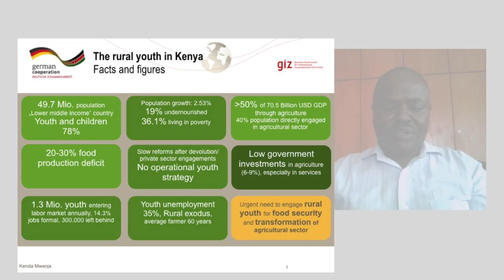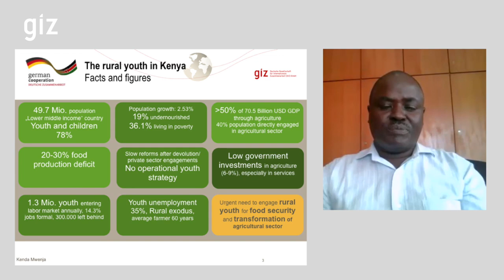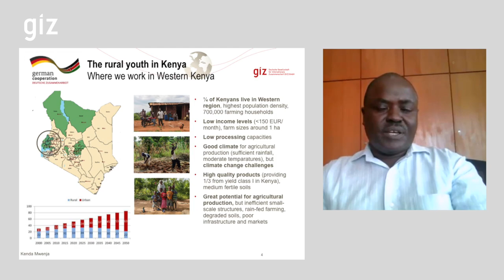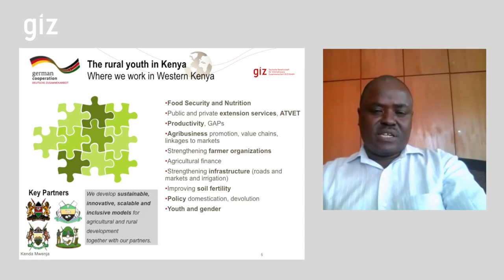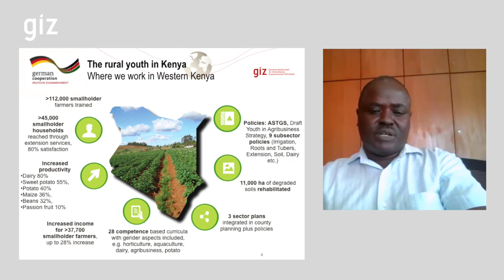Kenda Mweja - About the Rural Youth in Kenya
Some facts about the operations of the GIZ Food Security Project operating in Western Kenya.